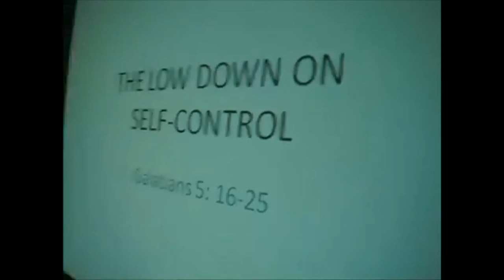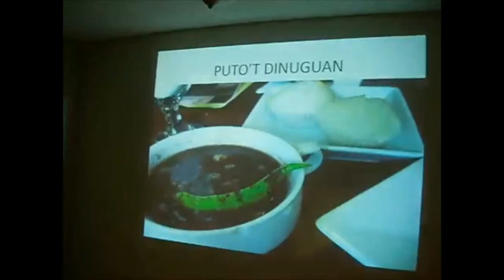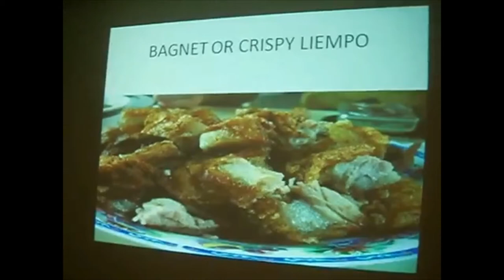Bible Study sa Valencia - Buhay Amerika at iba pa!